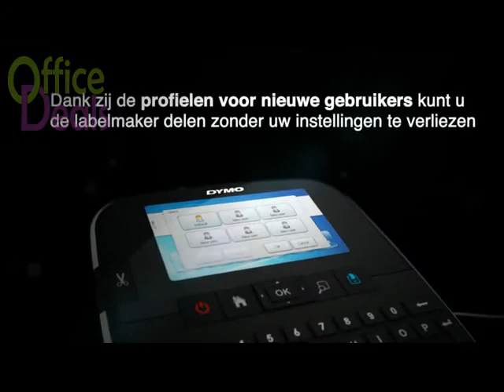LABELPRINTER DYMO LABELMANAGER LM500TS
LabelManager™ 500TS
Denk aan al wat u ooit al eens hebt willen doen met een labelmaker. Met de revolutionaire DYMO Touch Screen-labelmaker wordt dit kinderspel.

Met een eenvoudige aanraking van het scherm kunt u labels bewerken, opmaken en aanpassen. Sluit de labelmaker op uw pc of Mac** aan en gebruik de DYMO Label-software om de lettertypes van uw labels aan te passen en er afbeeldingen aan toe te voegen. U kunt uw labels zelf downloaden om ze onderweg te bewerken en af te drukken.